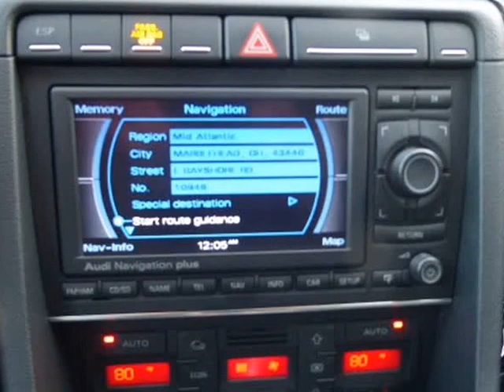2007 Audi S4 4dr Avant Wgn Auto (Columbus, Ohio)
4880 Sinclair RD
Columbus